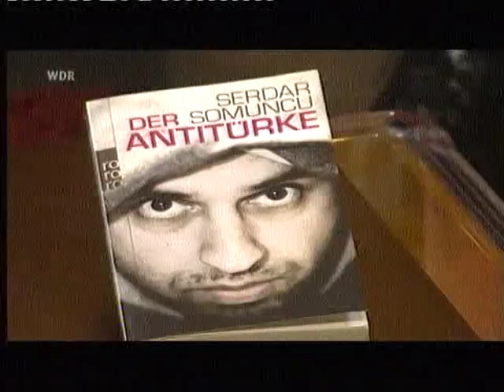Integrationsdebatte 1/2 mit Serdar Somuncu